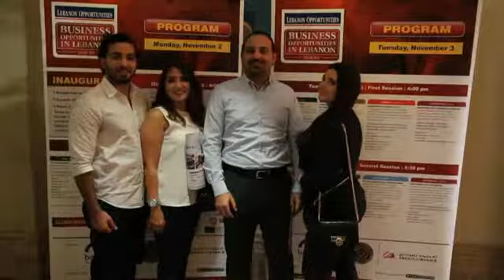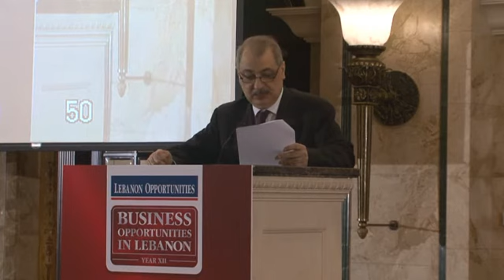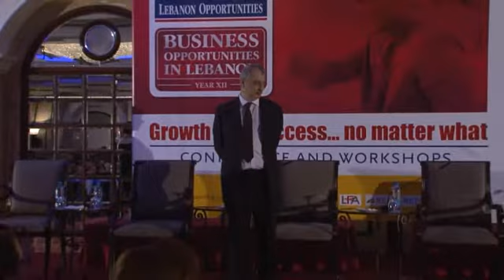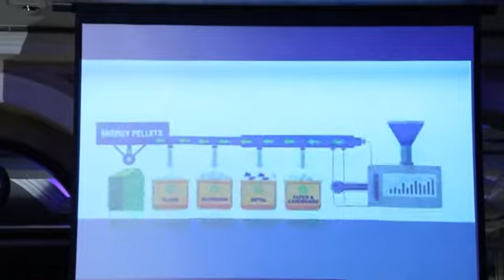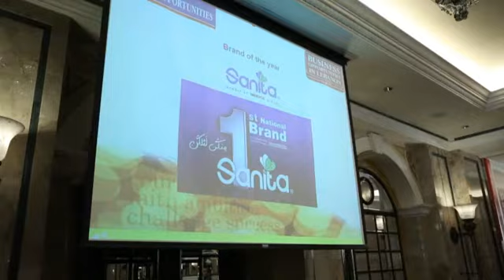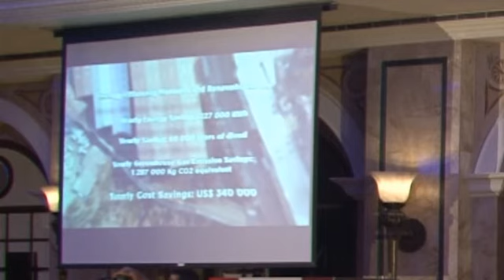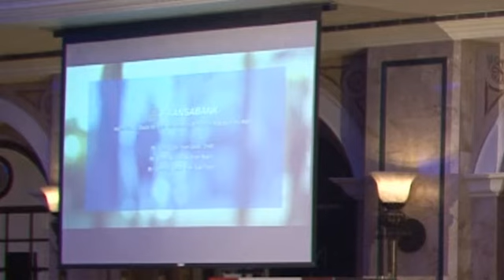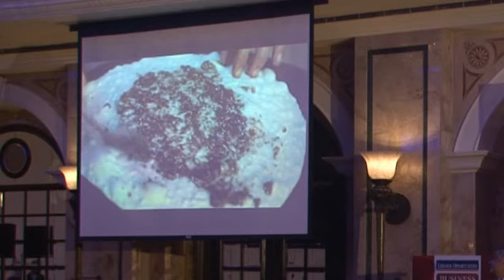Business Opportunities in Lebanon conference year 2015. Growth and success…no matter what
Main theme: Growth and success…no matter what.
Event held on November 2-3, 2015 @ Phoenicia Hotel

The organizer intoduced the "Charter of Economic Rights", and distributed 12 awards in recognition of growth and success.

The inaugural session discussed "Lebanon as a brand and a business platform". Various parties are promoting the Lebanon brand and working towards stimulating business exchange between Lebanon and other countries. This panel will discuss how to have these efforts become complementary to each other and how to synchronizing action

Moderator:
*Ramzi El Hafez – Lebanon Opportunities

Panelists:
*H.E. Raya El Hassan – Tripoli Special Economic Zone
*Mohamed Choucair – Federation of Chambers of Commerce, Industry and Agriculture
*Ziad Bekdache – Association of Lebanese Industrialists
*Charles Arbid – Lebanese Franchise Association
*Namir Cortas – Real Estate Developers Association of Lebanon
*Alain Hochar – M&C Saatchi